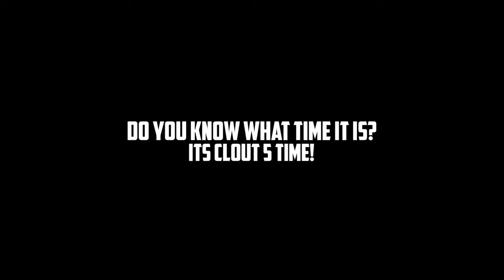Clout 5 "Do it for the clout" ( Official Music Video )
Clout 5's official Music Video for "Do it for the clout" from the Mixtape Vol 1